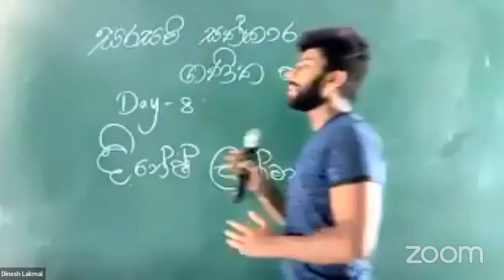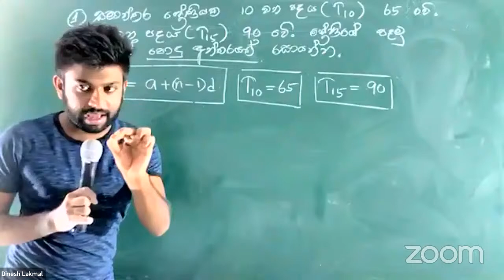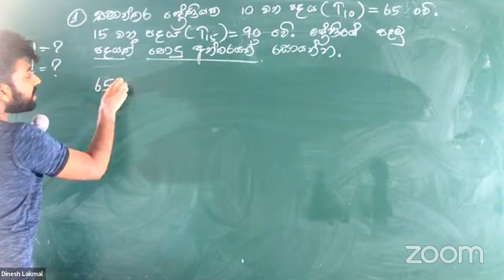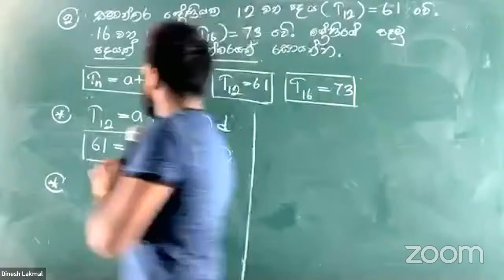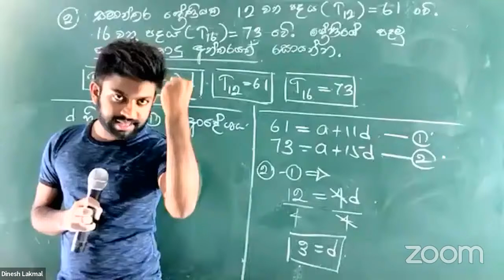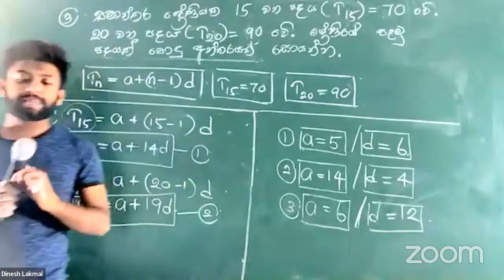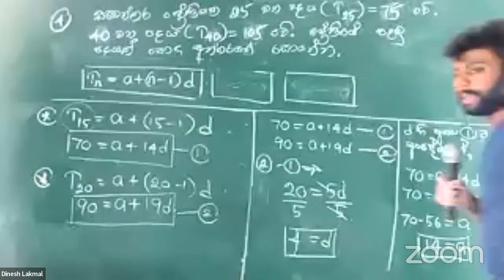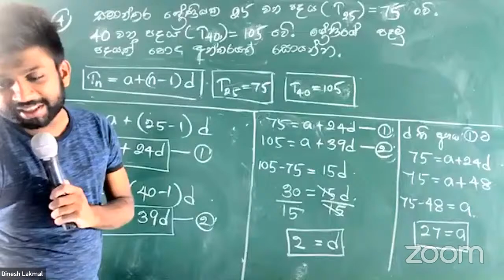සරසවි සත්කාර ගණිත පැය day 8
මගේ ගෲප් වල නැති ලමයි ඇඩ් වෙන්න.

සරසවි සත්කාර official groups වල නැති අය පහත link එකෙන් group වලට add  වෙන්න.